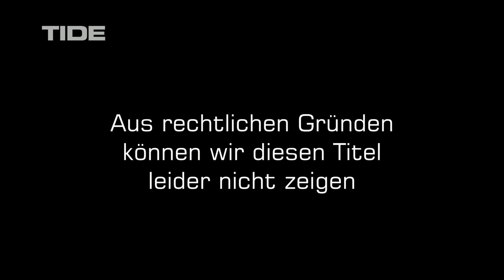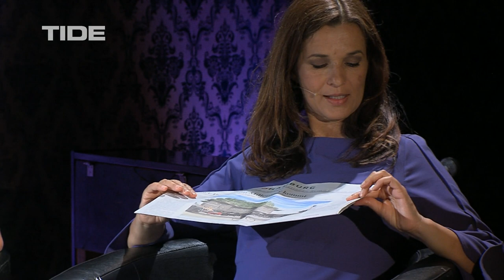Wahnsinn trifft Methode - 3. Teil der Trilogie Frei.Körper.KULTUR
Das gemeinsame Talkformat der Universität Hamburg mit dem Thalia Theater und TIDE TV geht ins Finale der Themen-Triade: FREI.KÖRPER.KULTUR! Dabei ist „Kultur“ natürlich weit mehr das Feuilleton einer Zeitung: Von der Jugendkultur bis zur Hochkultur ist alles drin in diesem etwas anderen Kultur-Beutel! Der Präsident der Universität Hamburg, Prof. Dr. Dieter Lenzen, und NDR-Moderatorin Julia-Niharika Sen diskutieren mit Kulturschaffenden, Kulturexperten und kulturaffinen Personen aus Wissenschaft und Stadtleben über die zahlreichen Facetten des Begriffs. Es wird aber nicht nur über Kultur geredet: Bei kurzen Lesungen und musikalischen Intermezzi kommen Sie obendrauf auch noch in den Genuss von Kultur!

Mit dabei sind diesmal u.a.
Prof. Dr. Katharina Kleinen-von Königslöw zur Diskussions-Kultur
Wolf von Waldenfels vom Uebel & Gefährlich zur Hamburger Club-Kultur
Dr. Marc Lütgehetmann vom UKE zur Bakterien-Kultur
Christian Rach zur Koch- und Ess-Kultur
Prof. Dr. Michel Clement zur Medienkonsum-Kultur
sowie Singer-Songwriterin Stefanie Hempel

Diese Sendung wurde unterstützt durch einmalige Fördermittel der Technik Infrastruktur durch die Behörde für Wissenschaft, Forschung und Gleichstellung (BWFG)